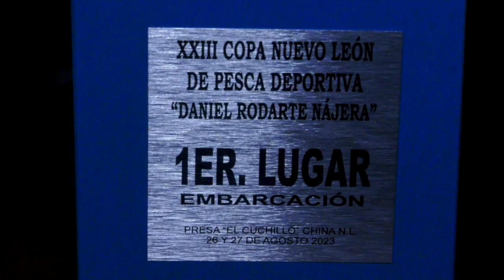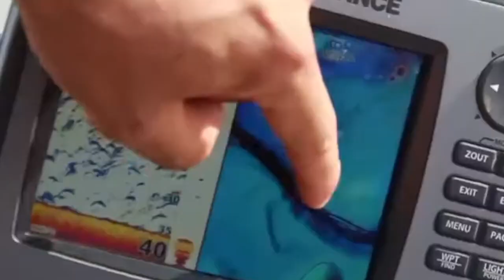GANAN MILLONADA PESCANDO